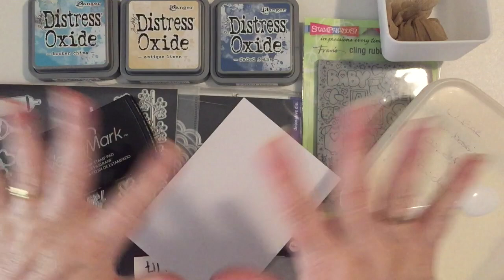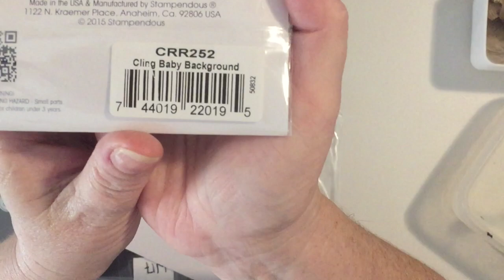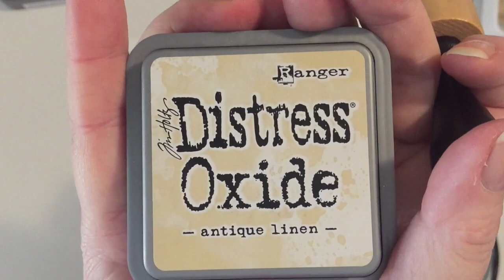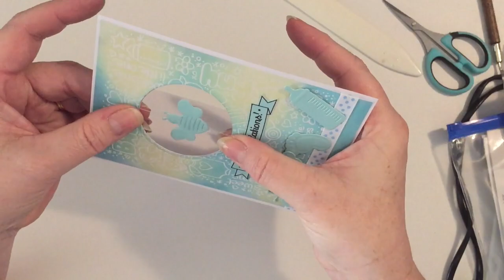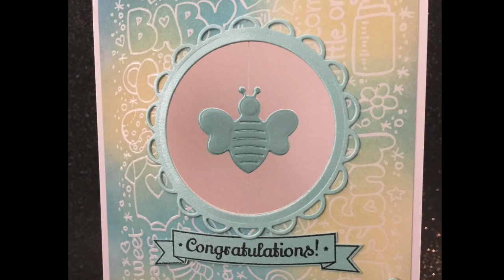Baby Spinner Card - Embossing Resist with Distress Oxide Inks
Hi Everyone,

I love making cards and hope you enjoy watching my process of making this card.

The supplies that I’ve used today are:-

• PVA Glue
• Light Blue Card Stock
• Distress Oxide Ink Broken China, Antique Linen and Faded Jeans
• Stampendous Background cling rubber stamp
• Rangers Clear Embossing Powder Super Fine
• VersaMark ink
• Baby Dies from AliExpress
• Low tack tape
• Blue cotton for the spinner
• Circle Dies – Sizzix
• Circle Scallop Die - AliExpress
• Sizzix Bigshot

Hope you enjoy my process video, please give me the thumbs up, share, comment and don’t forget to subscribe and hit the notification button for more exciting videos coming to my channel.

Love

Ali xx